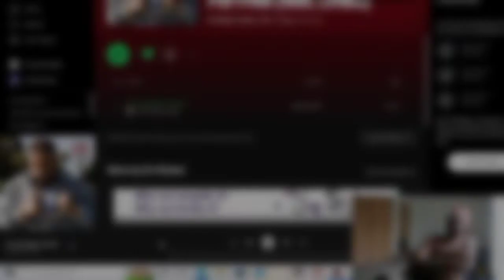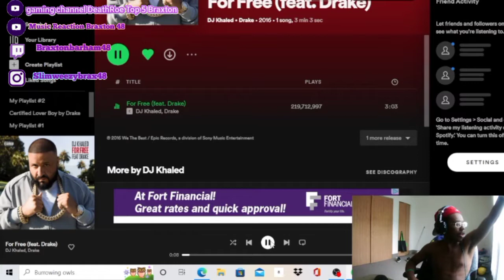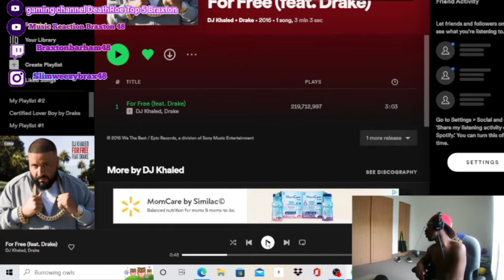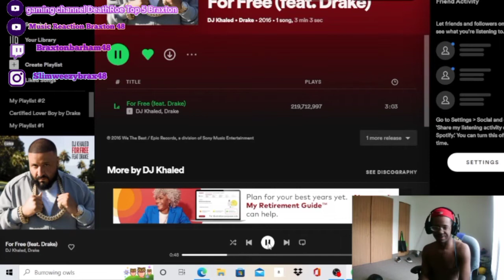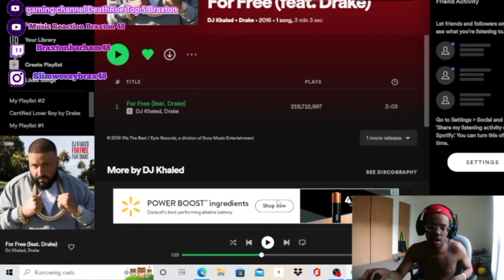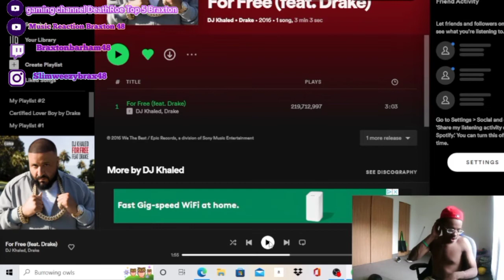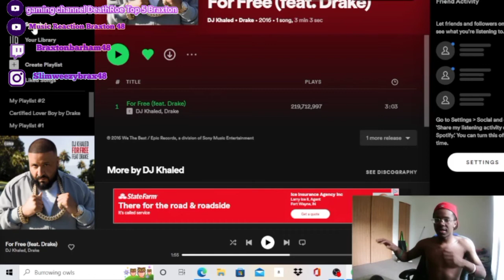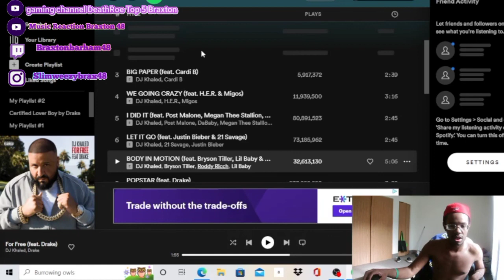DJ Khaled - For Free Ft. Drake (REACTION!!!) DRAKE CARRY DJ KHALED CAREER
DJ Khaled - For Free Ft. Drake (REACTION!!!)